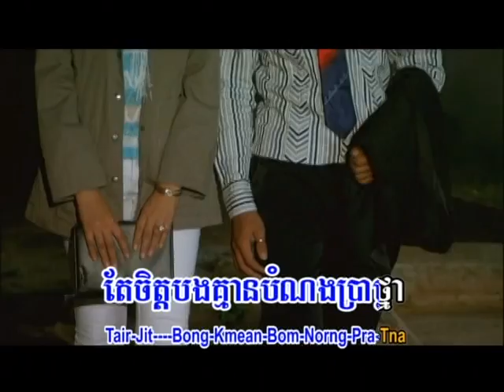Kolap Tokyo (Original)